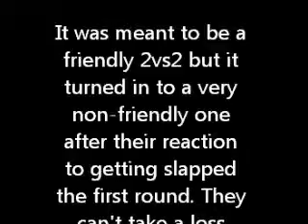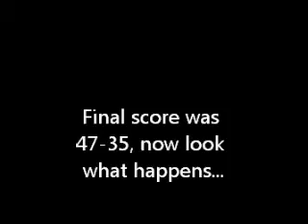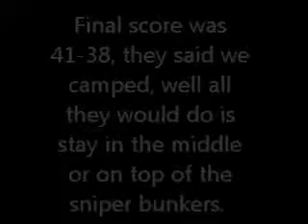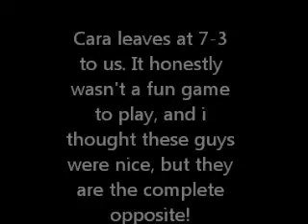MaCHoJoE & Molenburg vs Carrapatcho & Lukor [Warhawk 2vs2]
This was meant to be just a friendly 2vs2 with Lukor and Cara. They were on my friends list so we asked them. Next thing you know they're hating on us so badly, after we beat them. Then they call mole a 0 ping noobie, just cause hes good in his own server? You should be good with 0 ping! Unlike Lukor. Anyways it was best of 3 and we won 2 of the 3. Would not recommend 2vs2ing these guys, i like to have fun with the 2vs2's and they made it very not fun. The funny thing is that Lukor is convinced he beat us 1vs2 in Eucadia, he says he has pictures but i have video proof. Think i win there lukor...